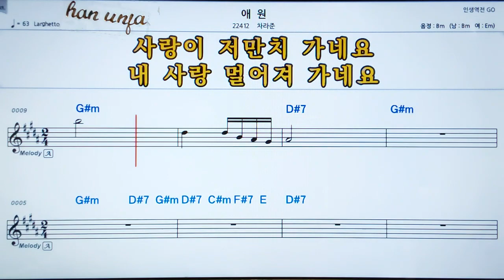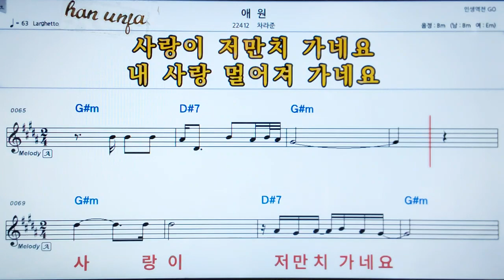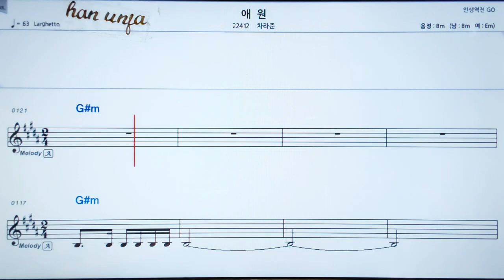💖애원/차라준 👍MR,가라오케 악보 코드 가사 ,Karaoke반주